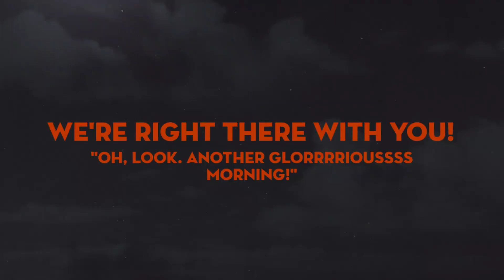Halloween Movies With Cape Reserve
It's the scariest time of the year and Cape Reserve is celebrating! It's Halloween! To keep the spooky feeling alive, our team wanted to share their favorite Halloween movies. Hit the play button to see our answers. Happy Halloween!